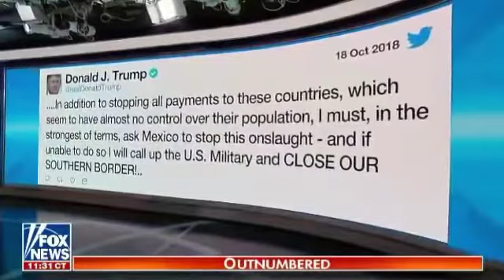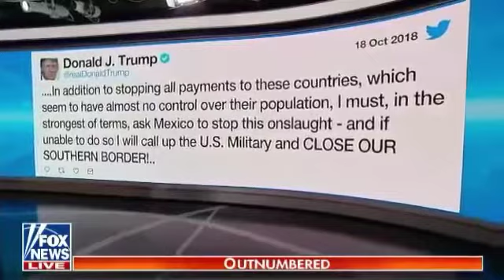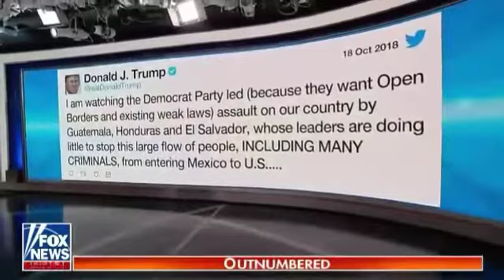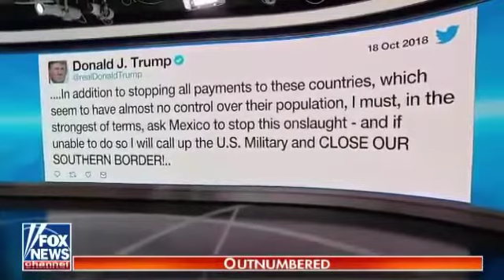4,000 Migrant Caravan Trekking towards Southern Border - Trump call up the Military?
They are not entitled to anything Stop this invasion by any means necessary.